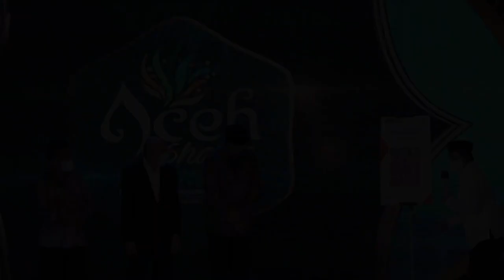Gubernur Aceh Hadiri Festival Ekonomi Syariah 2021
Gubernur Aceh Nova Iriansyah menghadiri pembukaan Aceh Sharia Economic Festival 2021 di Hotel Hermes Palace, Banda Aceh, Kamis 5 Agustus 2021. Acara yang digelar dengan menerapkan protokol kesehatan yang ketat itu turut dihadiri Wali Nanggroe Aceh Malik Mahmud Al-Haythar, Kepala BI Perwakilan Aceh Achris Sarwani, Kepala OJK Aceh Yusri, Dirut Bank Aceh Syariah Haizir serta sejumlah tamu lainnya.

Kegiatan yang digelar Bank Indonesia bekerjasama dengan Pemerintah Aceh itu ditujukan untuk mendukung penerapan ekonomi syariah di Aceh serta mendorong akselerasi pengembangan ekonomi dan keuangan syariah nasional.

Gubernur Nova dalam sambutannya menyampaikan apresiasi kepada Perwakilan Bank Indonesia Provinsi Aceh yang telah menginisiasi penyelenggaraan Festival Ekonomi Syariah tersebut.

“Kami memandang bahwa acara ini sangat penting artinya dalam rangka mendorong masyarakat agar dapat memajukan ekonomi dan keuangan syariah melalui peningkatan literasi bagi masyarakat di Aceh,” ujar Gubernur Nova.

Sebagai daerah yang melaksanakan Syariat Islam, lanjut Gubernur, Pemerintah bersama masyarakat Aceh terus berkomitmen menjadikan ekonomi syariah sebagai sumber pertumbuhan ekonomi di Aceh berdasarkan Undang-Undang Nomor 11 Tahun 2006 tentang Pemerintahan Aceh.

Gubernur melanjutkan, sejalan dengan semangat tersebut, Pemerintah Aceh bersama DPR Aceh, secara khusus telah mensahkan Qanun Aceh Nomor 11 Tahun 2018 tentang Lembaga Keuangan Syariah, yang mengamanatkan kepada seluruh Lembaga Keuangan di Aceh untuk dapat menerapkan sistem keuangannya berdasarkan prinsip Syariah, selambat-lambatnya Januari 2022.

Penetapan Qanun tersebut, kata Gubernur, bertujuan untuk mewujudkan ekonomi Aceh bersyariah sebagaimana yang tertuang dalam Undang-Undang Pemerintahan Aceh, sehingga Aceh dalam derap pembangunannya terus dapat membangkitkan aktivitas ekonomi masyarakat yang sesuai dengan prinsip-prinsip Islam.

“Kita bersyukur bahwa saat ini, hampir semua lembaga keuangan konvensional di Aceh telah siap melakukan konversi ke sistem syariah. Sejalan dengan itu pula, Pemerintah Aceh terus berupaya mendorong percepatan proses konversi tersebut agar pada tahun 2022 nanti seluruh lembaga keuangan dapat beroperasi dengan menerapkan sistem keuangan syariah,” kata Gubernur.

Gubernur juga menyebutkan, di saat bersamaan, prinsip-prinsip ekonomi syariah juga terus digemakan di tengah-tengah masyarakat, dengan harapan, semangat masyarakat untuk terus menghidupkan ekonomi bersyariat dapat terus ditingkatkan.

“Karena itu, kami menyambut baik kegiatan Aceh Sharia Economic Festival “Road to Fesyar” Tahun 2021 ini,” sebut Gubernur.

Lebih lanjut, Gubernur menambahkan, pihaknya masyarakat Aceh patut berbangga karena secara yuridis formal, Aceh punya peluang untuk mengambil posisi sebagai strategic reference dari analisis ekonomi dan arah kebijakan pengembangan ekonomi serta keuangan syariah Indonesia.

Hal tersebut, kata Gubernur, merupakan upaya untuk mewujudkan Aceh sebagai pusat rujukan ekonomi dan keuangan syariah Indonesia.

“Untuk itu, kami berharap agar semua pihak dapat bersinergi dalam memanfaatkan kegiatan ini sebagai sandaran sekaligus sebagai platform dalam mengembangkan pemberdayaan ekonomi syariah, pendalaman pasar keuangan syariah, dan penguatan riset, serta edukasi syariah,” ujar Gubernur.

Pada kesempatan itu Gubernur juga menyampaikan harapannya agar dalam rangka menjadikan Aceh sebagai poros ekonomi syariah Indonesia, sinergi dan kolaborasi antar lembaga keuangan dan lembaga-lembaga terkait lainnya perlu terus ditingkatkan.

Gubernur juga menyampaikan terima kasih kepada Bank Indonesia dan seluruh pihak yang telah memberikan perhatian penuh terhadap pelaksanaan ekonomi syariah di Aceh.

Sementara itu, Deputi Gubernur Bank Indonesia Dody Budi Waluyo yang mengikuti acara tersebut melalui daring menyebutkan, Festival Ekonomi Syariah itu digelar di tiga kawasan, yakni Jawa, Sumatra, dan Kawasan Timur Indonesia.

Acara itu merupakan rangkaian acara Road to Indonesia Sharia Economic Festival (ISEF) tahun 2021.